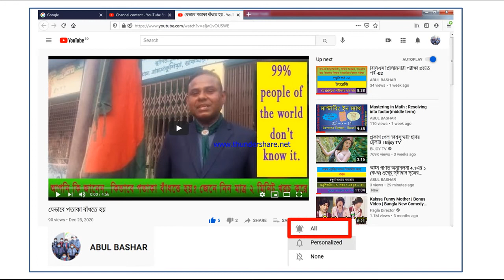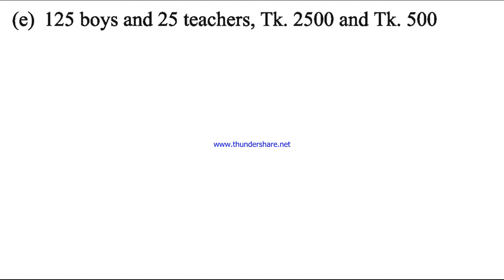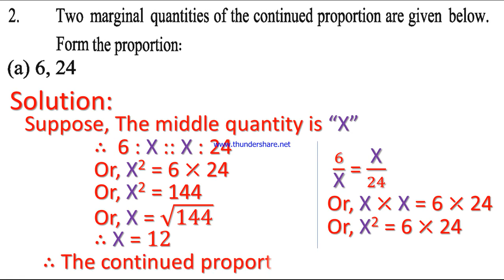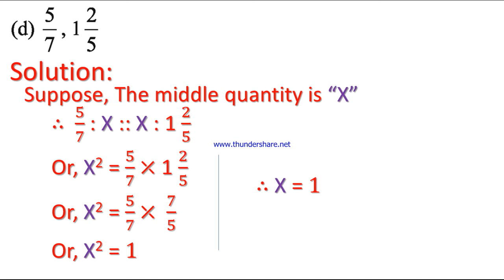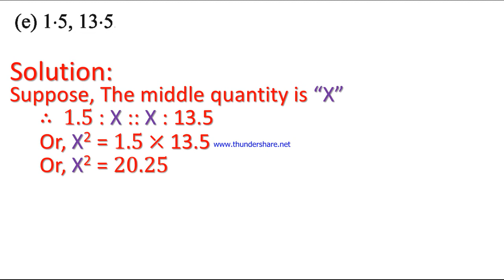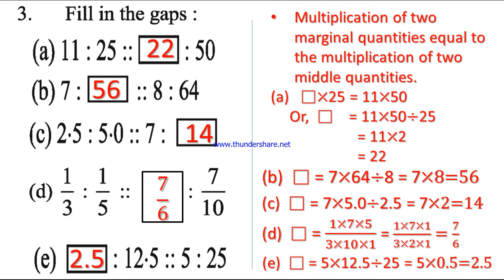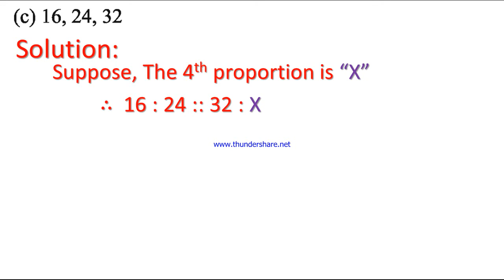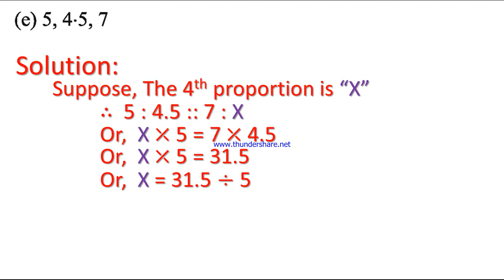Class 7 Mathematics Exercise 2.1 Q 1- 4 Solution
Proportion
Middle quantity
4th proportional
Fill in the gaps